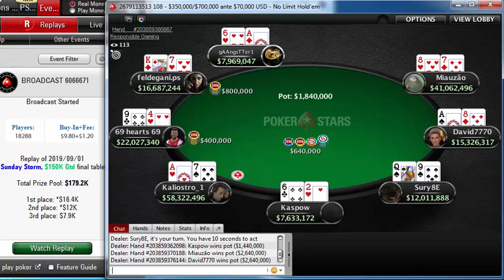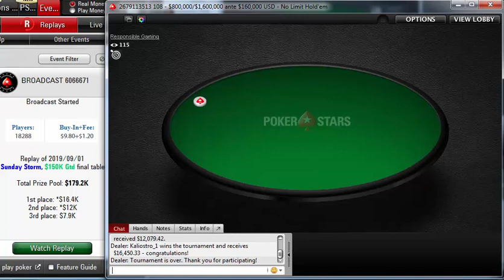Replay |"kaliostro_1" vs "feldegani.ps" Final table PokerStars $11 Sunday Storm, $150K Sep 01, 2019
Poker Stars$11 Sunday Storm, $150K Gtd
Poker Network
Poker Stars
Game:
NL Hold'em, Multi Table
Tournament started:
Sep 01, 2019 06:00
Players:
18288
Buy-In+Fee:
$9.80+$1.20
Prize pool:
$179,222.40
Tournament winner kaliostro_1 outlasted a field of 18287 players to win the pokerstars $11 Sunday Storm, $150K Gtd for $16,450.33.

Prior to this tournament, the last time kaliostro_1 won a Poker Pro Labs tracked tournament was on 7/29/2018 6:00:00 PM, when he won $11 Sunday Storm, $150K Gtd - PSPC Sunday Tournament for $0.00.

kaliostro_1 participated in 3 similar poker tournaments. kaliostro_1 was in the money 1 times in total.
kaliostro_1's place was 5255 in previous poker tournament and kaliostro_1 won $0.00.
feldegani.ps, who finished in second place, earned 6.7 % of the prize pool.
Tournament Results
1 Kaliostro_1 $16,450
2 feldegani.ps $12,079
3 Sury8E $7,988
4 Miauzão $5,493
5 69 hearts 69 $3,777
6 Kaspow $2,597
7 gAAngsTTer1 $1,786
8 David7770 $1,228
9 Maikle $845
10 adeboll $581
11 Johny4Fingers $581
12peterson240$581
13sena messias$581
14panika85$399
15schmidtdirk$399
16rarmiro$399
17Liposkate$399
18marko53$275
19Bunnytrickz7$275
20williansx$275
21Nokautov$275
22Prutsebees$275
23dimon2255$275
24Azkabanter$275
25josielh7$275
26snake292929$275
27ulosky$189
28DonkeeyD$189
29y0ungTree$189
30LeoAlcantara$189
31Richardso823$189
32hegides$189
33Marinaro$189
34buba99889988$189
35komni91$189
36zgerasimos$189
37nutsovik0101$189
38Valduk f$189
39Carpyfisher$189
40elroyce$189
41Lompesz$189
42Dimenor10$189
43iyordanov$189
44raissapi$189
45yair2011$152
46shmitex$152
47le_chefe28$152
48FilinAl$152
49danixavi9$152
50myezzu$152
51kuzya175$152
52GmissG$152
53miha244850$152
54maartenned$152
55freddyy34$152
56SonofaGunAA$152
57RaSTa_ChEL$152
58bekate1$152
59CarlitoTevez$152
60GrimVoker$152
61terrikwatche$152
62NOBADI$152
63EKT_Denis$152
64mannemer2$152
65cvarchik58$152
66felipemajid$152
67PokerProking$152
68Vovan-RUS 77$152
69octavio_emt$152
70Chelspefkom$152
71GF.santos$152
72LTZ48Lip$129
73dzhagadhzaga$129
74Skipijslv$129
75Coco13th$129
76juy2308$129
77KautotheKing$129
78Rionnl$129
79adlington27$129
80hum9ra$129
81oiciruam07$129
82patsypoker01$129
83b0ris18$129
84funchstar7$129
85DanMc64$129
861lucio$129
87votanic$129
88TchieLo$129
89Monnik89$129
90immanis1977$129
91NettoAl$129
92stozek89$129
93mellov$129
94Msk6000$129
95dilimAA$129
96cRaCkUsCALL$129
97yannick26$129
98ypourgos7$129
99luizottavio$129
100muriLLoo.mrL$129